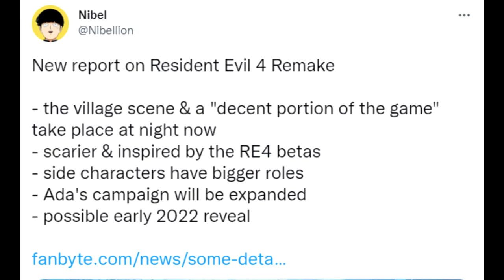RESIDENT EVIL 4 REMAKE-NEW LEAKS REVEALED AND RELEASE DATE!